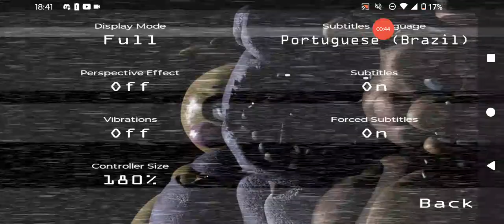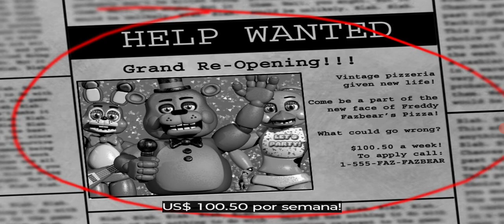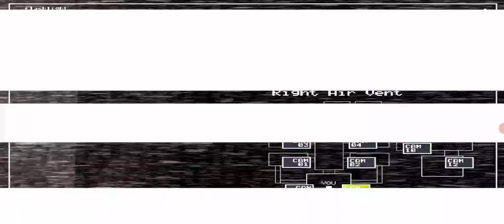quanto tempo( five nights at freddys 2 )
galera primeiramente eu não sei pq travou o som no final mais eu vô ver isso e eu prometo que o próximo vídeo vai ser mais longo